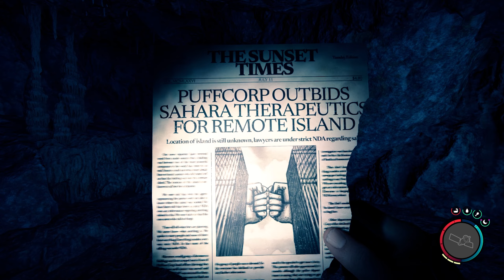Ce qui se cache dans les ténèbres - Sons of the Forest Ep4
Il y a pire que des humanoïdes à poil et aveugles dans ces cavernes...
Mais j'ai pire qu'un 9mm également.